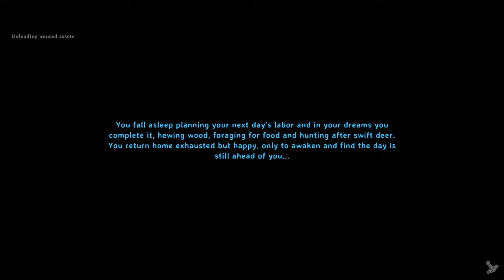We DEFEATED EIKTHYR and found the BEST burial chamber EVER! | Valheim LIVE LONGPLAY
With plenty of fire arrows we defeated Eikthyr to craft bone pickaxes for mining copper, and later we raid the largest burial chamber I’ve ever seen in the game! There were mistakes of course but not before our first troll encounter. We desperately need more space so next time we’ll start working on a new homestead. Valheim LIVE stream with @mittsYT  and @SeleBear  December 6th, 2023. World SEED: cf3AwLmqJb
Valheim Multiplayer

GATHER, CRAFT AND SURVIVE
Struggle to survive as you gather materials and craft weapons, armor, tools, ships, and defenses. Decorate your hearths and sharpen your blades, grow crops and vegetables, prepare food, brew meads and potions, and progress as you defeat more difficult bosses and discover new recipes and blueprints.

KEY FEATURES:
Massive procedurally-generated world where every biome is immersive and distinct, with unique enemies, resources and crafting recipes to discover.
Staminabased combat that rewards preparation and skill. Utilize weapon types with unique attacks, different blocking styles, ranged combat, dodges and parries to fight your enemies.